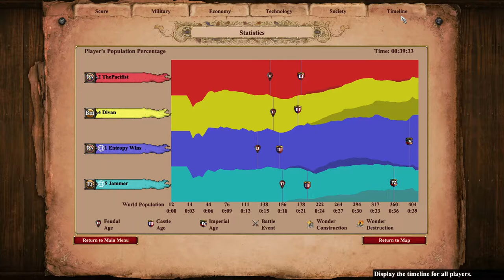Arambye on Nomad